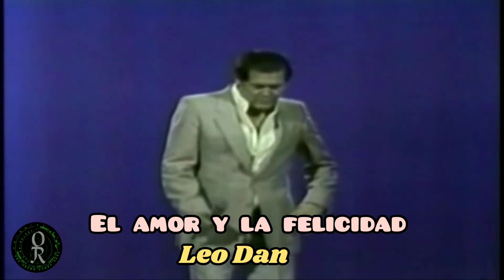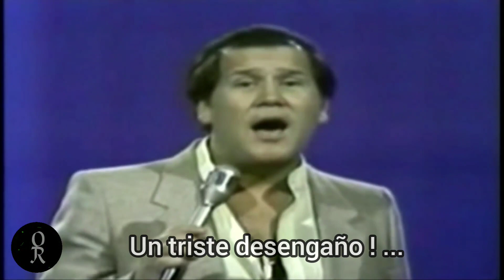El amor y la felicidad - Leo Dan - Con Letra